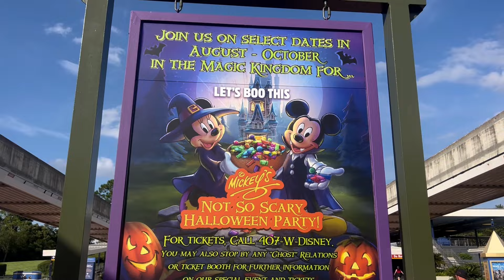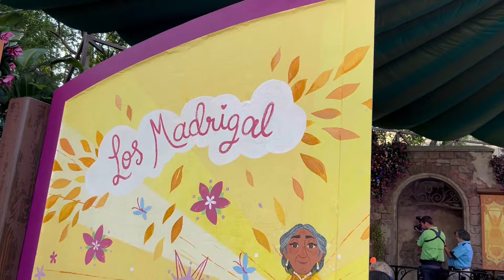Mickey’s Not So Scary Halloween Party 2024 👻🎃🖤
Hi my spooky friends! Happy Halloween! Watch while me & The Disney Bestie attend Mickey’s Not So Scary Halloween Party at Magic Kingdom inside Walt Disney World! Fun costumes, treats, boo to you parade, and so much more! Happy Halloween 👻🎃🖤